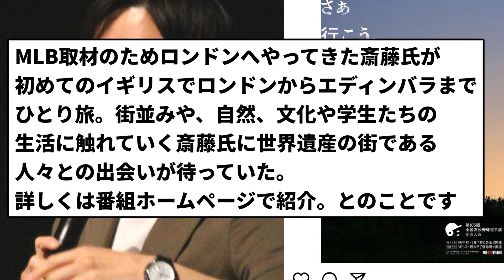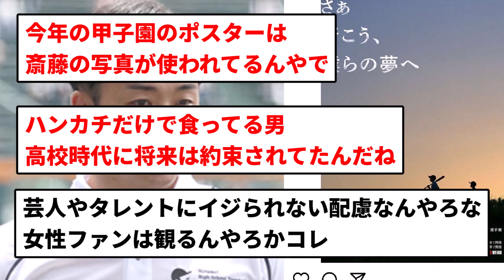【朗報】斎藤佑樹さん、レギュラー番組決定 イギリス500マイルの旅【反応集】【プロ野球反応集】【2chスレ】【5chスレ】